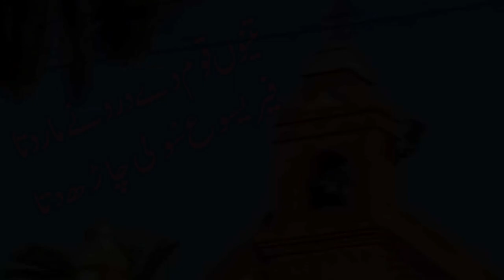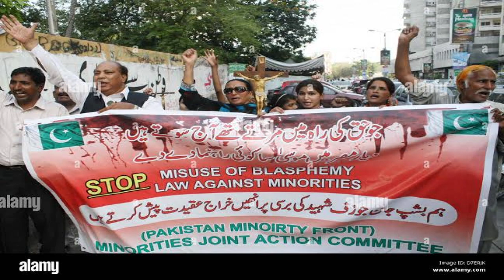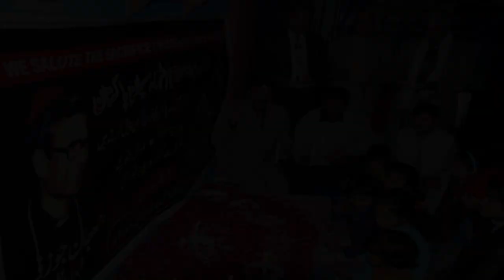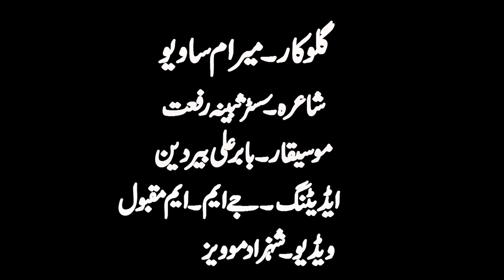Tribute to Bishop Dr. John Joseph Shaheed on 24th anniversary of his martyrdom | by Meeram Savio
Tribute to Bishop Dr. John Joseph Martyr on the 24th anniversary of his martyrdom
Bishop John was a pioneer of religious harmony in Pakistan, a great leader in the fight for human rights, and an obstacle to discrimination against minorities. Walking on this difficult path, he crossed the last line and sacrificed his life for the people!

Singer: Meeram Savio
Poet: Sr. Sabina Rifat
Musician: Babar Ali Beer Deen
Editing: JM & M.Maqbool
Video: Shazad Movies